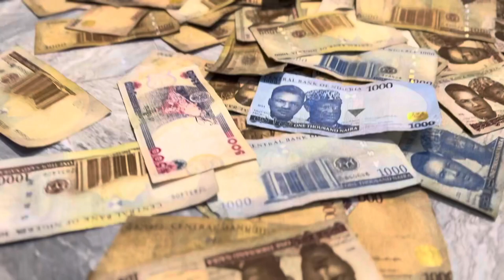This is Really Alhaji Chief Mallam Zaaki. pls don't let someone fool you with my videos 0207349152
I Am Spiritualist Man Who Is Out Here To Help The Needy AND The Poor.I'm Here tutti try All Your Worries Problems Including:.
1:Money Problem
2:Lotto Number
3:Job Problem
4:Court Case
5:For Girls
6:Rituals Money
7:Education Problem
8:Luke Of Business
9:Doucment
10:Sickness
11:If you need something from someone.